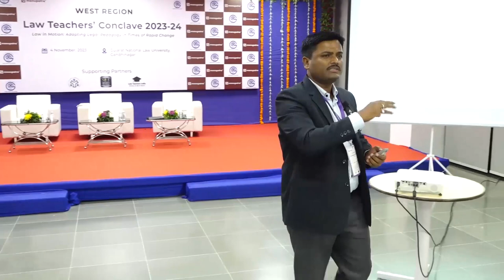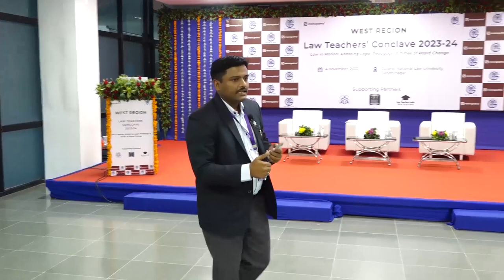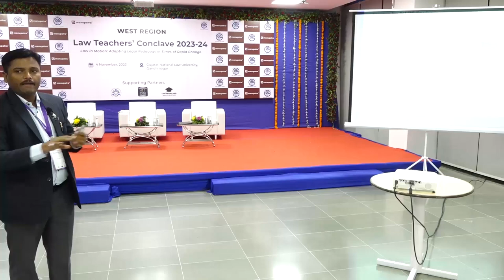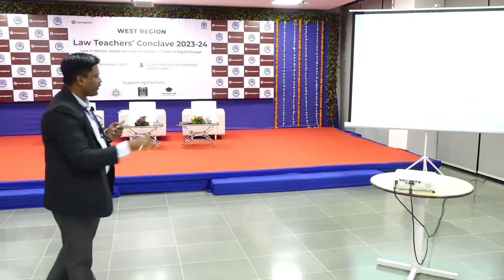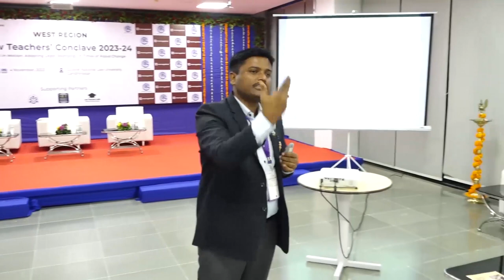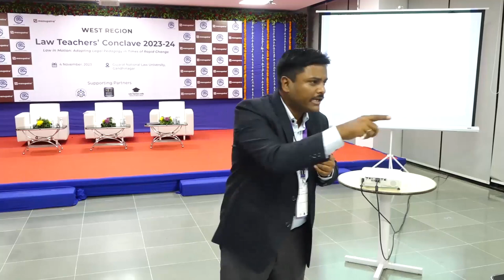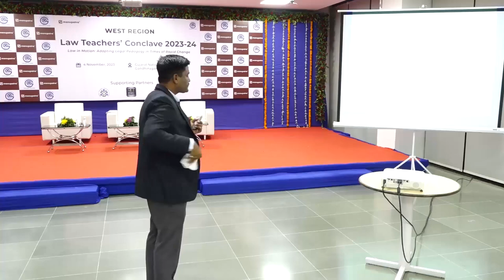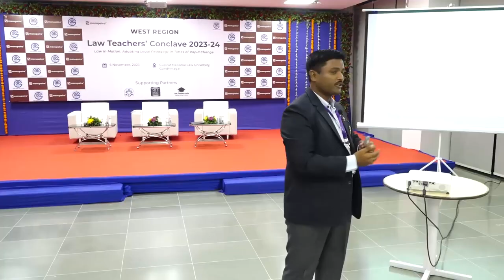Legal Pedagogy with Innovation | Dr. Kalpeshkumar L. Gupta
This session Legal Pedagogy with Innovation by Dr. Kalpeshkumar L. Gupta Founder of ProBono India & Law Teachers India will offer an insight into why legal pedagogy needs to be coupled with legal innovation. In today’s dynamic world, the students can be prepared only when the educators are. The pedagogy needs to keep up with the innovations happening in the legal sphere.